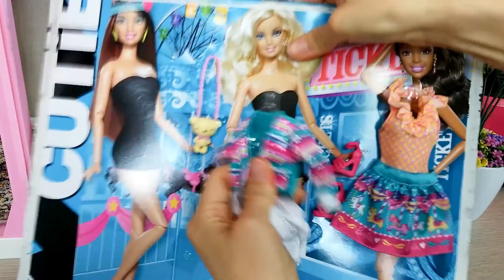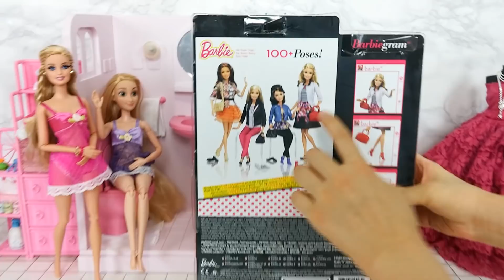Barbie Cinderella Rapunzel Pink House Morning Routine دمية باربي البيت Barbie Casa Rotina matinal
Barbie Cinderella Rapunzel Bedroom House Morning Routine
دمية باربي سندريلا رابونزيل غرفة نوم منزل روتين الصباح
Barbie Cinderela Rapunzel Quarto Casa Rotina matinal